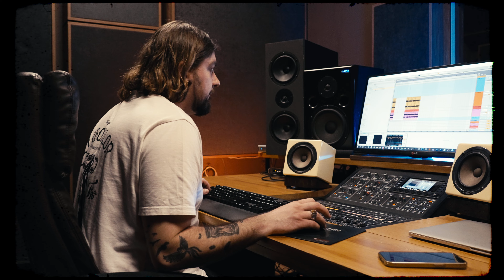GRAM STUDIO - Studio Nagrań, Sala prób, Przestrzeń kreatywna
Gram Studio. Miejsce, którego potrzebujesz, żeby tworzyć!

Studio Nagrań. Sala prób. Przestrzeń kreatywna.

15 lat doświadczenia spowodowało stworzenie przez nas miejsca, którego brakowało na mapie Wrocławia. Studio Gram to miejsce, w którym nie tylko znajdziesz profesjonalny sprzęt z najwyższej półki, realizatorów z ogromnym doświadczeniem, ale i przestrzeń oraz atmosferę, w której otrzymasz pomoc, wskazówki, wiedzę jak nagrywać, pisać teksty, eksperymentować i realizować. Naszym celem jest udostępniać przestrzeń kreatywną do rozwoju i profesjonalnej pracy na najwyższym poziomie w atmosferze, bez presji.

Podziękowania dla: Dawid Pawlukanis, Kuba Parzyński,  Jakub Szczęsny